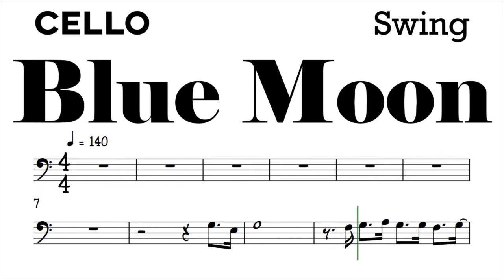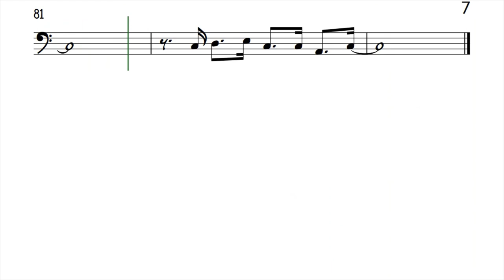Blue Moon Swing Cello Sheet Music Backing Track Play Along Partitura